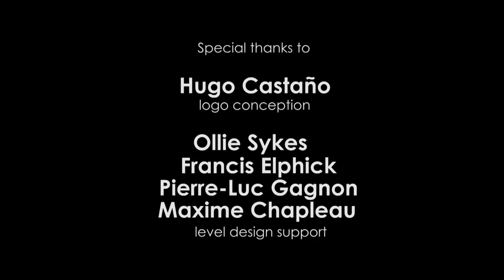Anticitizen Two Walkthrough - Part 3 : Pressure Rising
The third level of my HL2 mod : Anticitizen Two.

The Combine Infiltrator's blender-jumping nightmare has made him lose track of his target. Dr. Kleiner has moved furher into the facility and there is no time to waste. In the next area of the chemical plant are the "pressure rooms", which contain pistons used to release the pressure produced by the facility's reactor core. Following Dr. Kleiner in this part of the facility will probably mean using this pressure system to the player's advantage.

This level serves as the introduction of the "trap-avoiding" feature of the game.  With the last two levels focusing on making the player feel smart and powerful, this new  mechanic is used to slow down the pacing of the game and revive the wariness of the user. Multiple examples of this feature will occur in this level and the player will have to use both his skills and environment to complete these challenges.